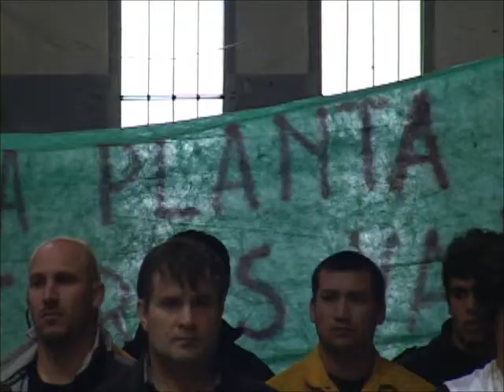Quien canta el himno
REGLAMENTO noticiasdelbolson